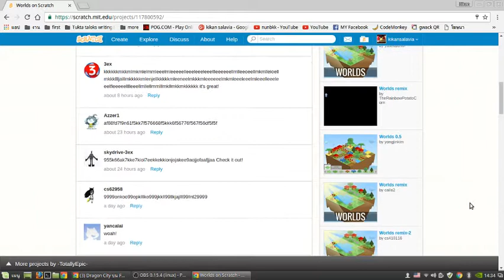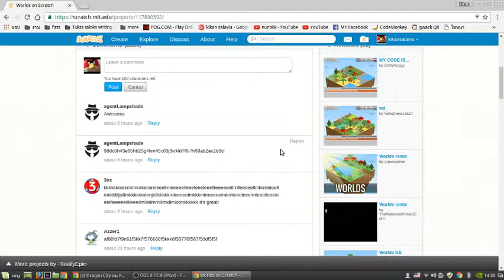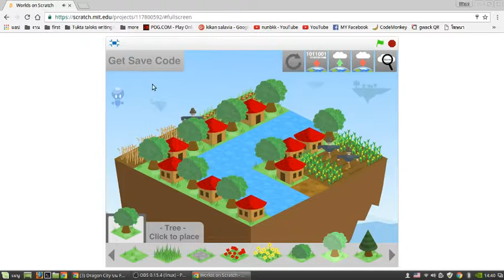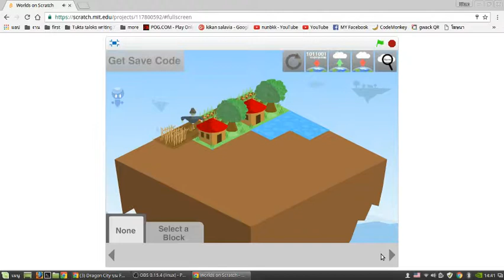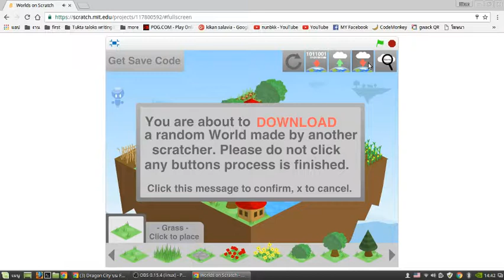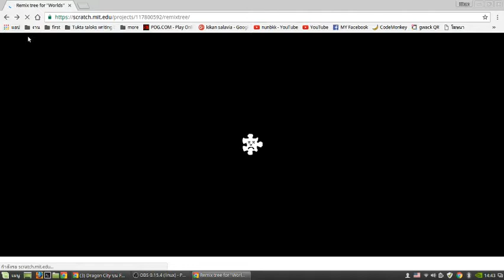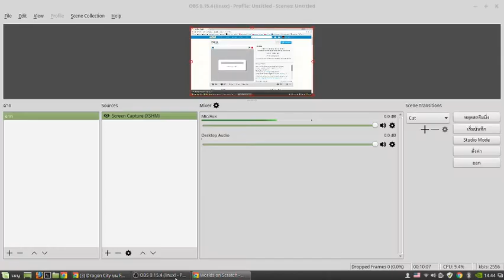[ENG] Scratch Games EP14: WORLDS